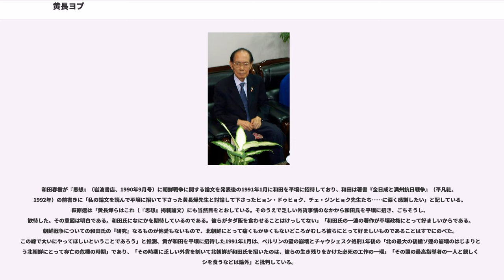黄長ヨプ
黄 長燁（、1923年（大正12年）2月7日 - 2010年10月9日）は、朝鮮民主主義人民共和国の思想家で主体思想の理論家、政治家。元朝鮮労働党国際担当書記。1997年に韓国に亡命し、死去するまで韓国に在住していた。

咸鏡道出身とも平壌の江東郡出身とも言われる。地主の家庭に生まれ、平壌と東京の中央大学法学部で学んだ。そのため教養のある日本語を話すことができ、北朝鮮在住時から度々日本のメディアのインタビューに日本語で応じていた。大学は2年次で中退し、平壌に帰ってからは母校である平壌商業学校の数学と珠算の教師をしていた。

1949年、ソ連のモスクワ大学へ留学し哲学博士号を取得する。帰国後は金日成総合大学で教鞭を執り、1965年同大学総長に就任。1970年には朝鮮労働党中央委員会委員に就任し、その後は党の国際担当書記や最高人民会議外交委員会委員長などの要職を歴任する。この時期には金日成の側近であり、そのゴーストライターとも言われた。

学者としても活発に活動し、諸外国に研究サークルを設立してチュチェ思想の普及に努めた。

封建主義から共産主義に至る北朝鮮の発展段階で、黄長燁の考えは金日成と違っていた。黄長燁はマルクス・レーニン主義の社会発展論から「資本・社会両主義の過渡期を経過する必要がある」と主張したが、その過渡期を不要とする金日成から「資本・日和見両主義者」と睨まれた。これに対し金正日は「黄長燁は主体思想の体系化に必要な人材」と父に取り成して事なきを得た。しかし、後に黄長燁は様々なインタビューで金正日より金日成を評価しており、金日成は中国式の改革開放に肯定的だったとし、鄧小平と確執を起こして中国に批判的だった金正日は自己保身を優先して経済を低迷させたと証言しており、これは他の記録資料でも裏付けられている。

1997年、チュチェ思想に関する講演のため訪日した直後、帰路の北京で秘書の（朝鮮労働党中央委員会資料研究室副室長）と共に韓国大使館に赴き亡命を申請する。

亡命理由について、黄長燁は手記で祖国の体制に義憤を覚え、その変革を図るためと述べている。但し、黄長燁は共産党体制よりも一歩進めた独裁化の為のイデオロギー的な整備を行った当事者でもある。この事から国内での権力闘争に敗れたため保身を図って亡命したのだとも言われている。また、在中国朝鮮人の女性との不倫関係により立場が悪化した為とも言われる。いずれにしても亡命の動機の真偽は定かではない。

黄長燁の亡命の前後には、北朝鮮当局が公式プロパガンダにおいて「チュチェ思想」の語を出す頻度を減らし「赤旗思想」の語を登場させたことが観察されている。この事から、北朝鮮当局が「チュチェ思想」（自主自立路線）を撤回する必要に迫られていることが疑われた。しかし、「赤旗思想」の語は程無くして消えた。

黄長燁ほどの高官が亡命するということは金正日体制が極めて不安定であるとの印象を海外の観察者に与えた。日本では現代コリア研究所の関係者を中心に一部では政権崩壊寸前との憶測を飛ばす者がいた。

なお、この亡命を受けて金正日は黄長燁の親族3000人を一斉検挙し、強制収容所に収監した。

亡命後の黄長燁はソウルを拠点に文筆業、評論家業を営みつつ、アメリカ合衆国を中心に金正日政権打倒を掲げて活動した。

2004年2月にはソウルにある支援者の事務所に赤ペンキで汚された黄長燁の写真が脅迫文と一緒に置かれるという事件があった。亡命から死去までの間ずっと、黄長燁はソウル市内にある自宅の住所を徹底的に秘匿していた上、常に国家情報院の職員と警察官による身辺警護を受けながら活動しており、襲撃は事実上不可能だった。その代わりに、こうして支援者が攻撃の対象とされたのである。

2006年12月21日には黄長燁が会長を務める自由北韓放送の事務所に「残されたのは死だけだ」という内容の脅迫文と赤い絵の具が塗られた黄長燁の写真、斧などが入った小包が送りつけられる事件が起きた。2008年9月27日には左翼系学生団体である韓国大学総学生会連合出身の運動家がこの事件の犯人として警察に検挙されており、また南北共同宣言実践連帯の事務室に対する家宅捜索でも脅迫と関連した文書が発見されている。

2007年4月には警察の南北共同宣言実践連帯に対する家宅捜索では黄長燁に対する「北朝鮮とは関連がないように」「処断と膺懲...